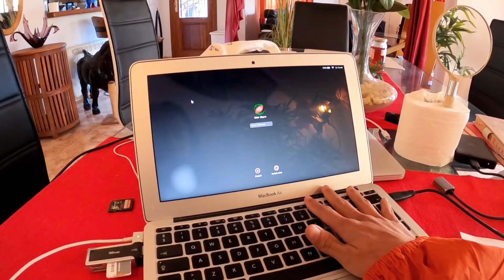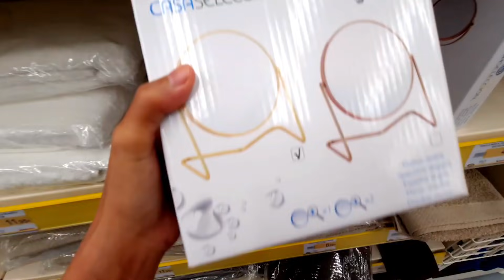GINAWA NI MISTER ITO ANG NAABOTAN KO SA SHOP! PINAY LIFE